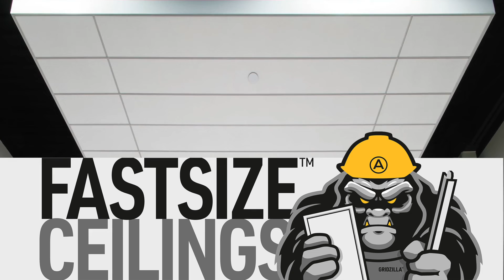How to Modify Ceiling Clips to Eliminate Field Cuts | Armstrong Ceilings | Modifying AXTBC Clips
Learn how to modify ceiling clips to eliminate field cuts using AXTBC and AXCCLT clips and AXIOM. This video will show you how to cut your ceiling clips to easily integrate tegular panels into AXIOM without having to tegularize your field cuts.